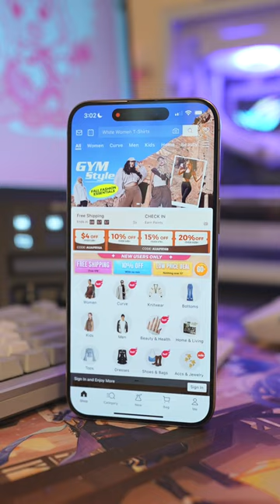Shop exclusive deals by searching 【6D777】on SHEIN 🥳✨